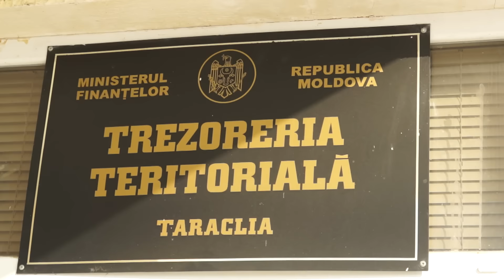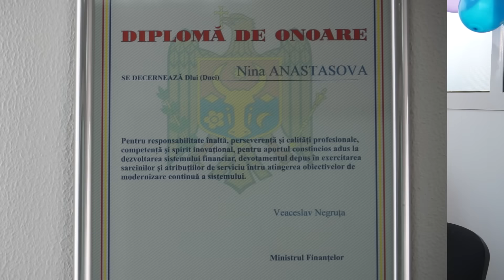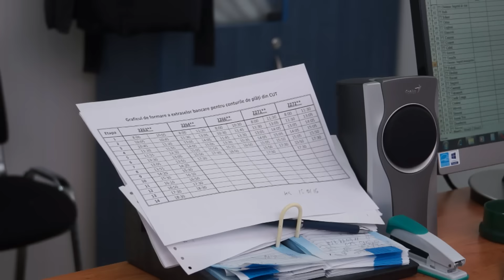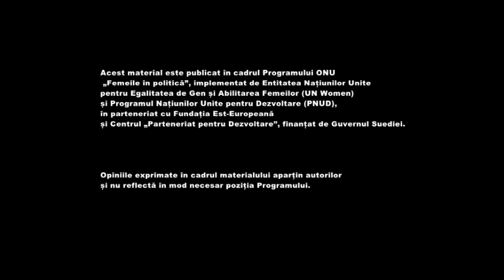КАЗНА ПОД ЖЕНСКИМ КОНТРОЛЕМ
Финансы, бюджет, цифры и математические вычисления – сфера, где необходима ясность и трезвость ума, четкое исполнение и где нет места ошибке. Большая ответственность ложится на плечи начальника районного казначейства. О том, как справляется со своими обязанностями женщина-руководитель Нина Анастасова – в нашем репортаже.